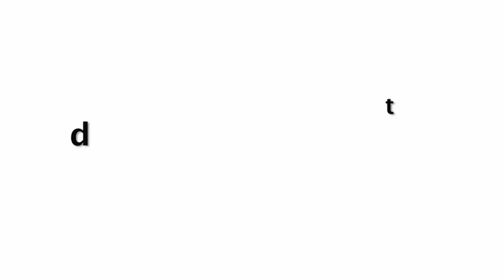बिना शादी किए ही Kiara Advani, Sidharth Malhotra के साथ मना रही है हनीमून